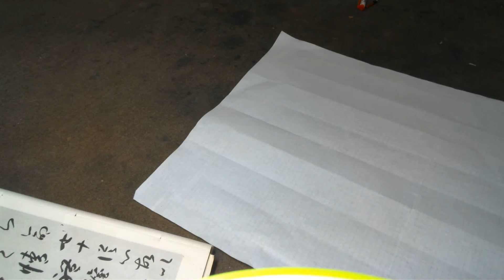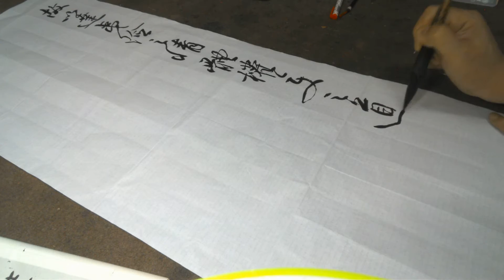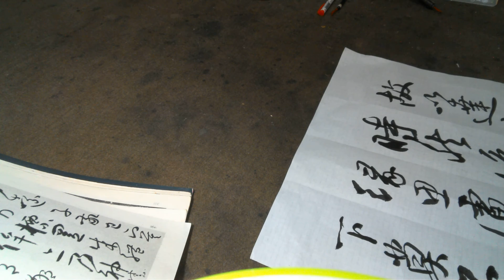書法行草書孫過庭書譜節書-吳啟禎書法教學示範